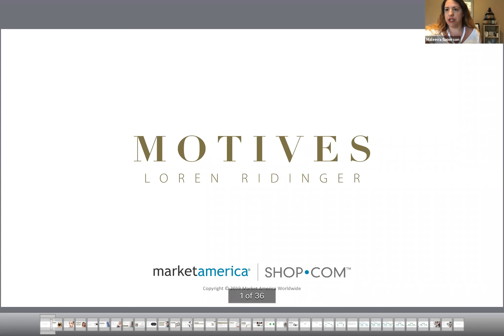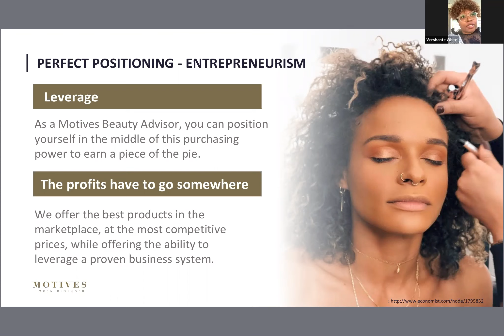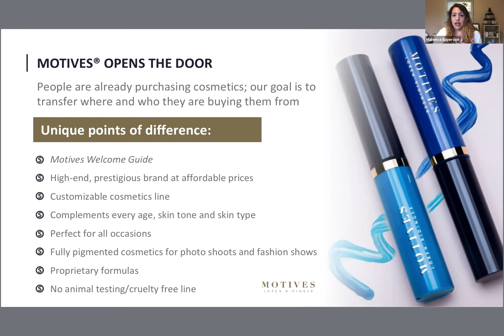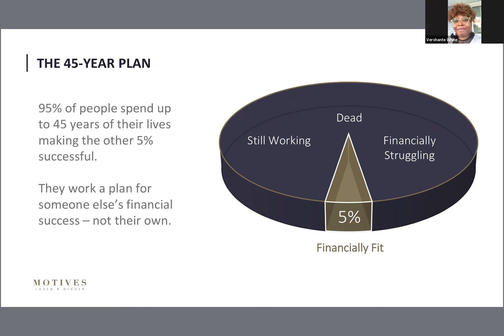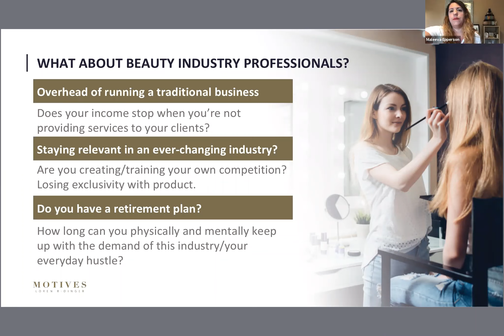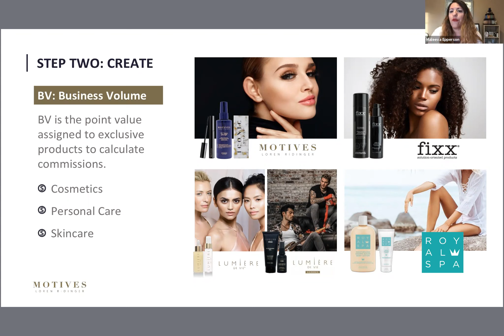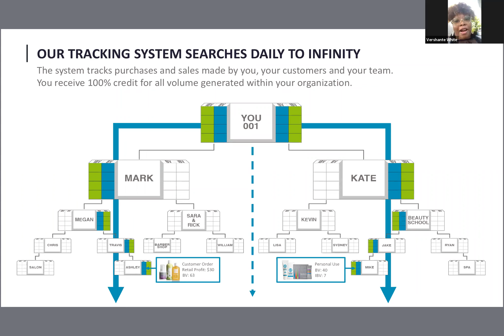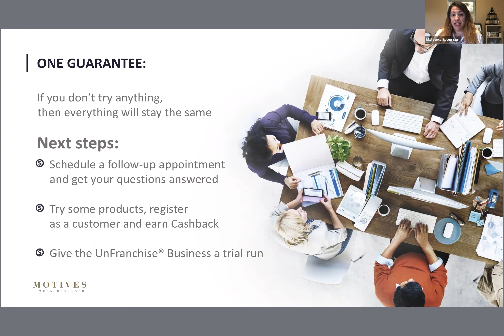Motives Cosmetics Unfranchise Business Presentation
Join Beauty Industry Professionals Maleeva Lengel and Vershante White as they present the Motives Cosmetics Business Opportunity presentation